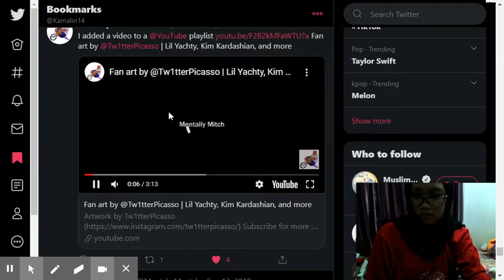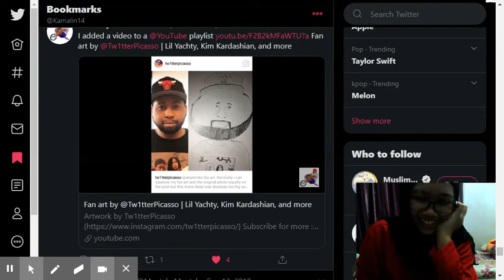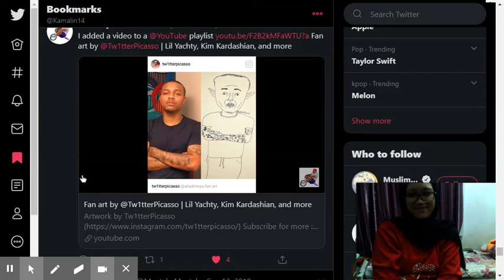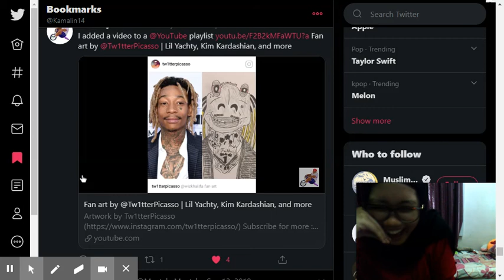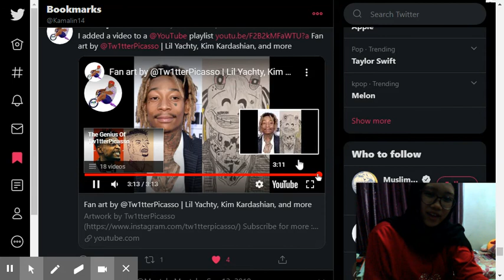Mentally Mitch XTRA REACTION Pt 3 - Lil Yachty, Kim Kardashian and more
This is the final part for my reaction of Mentally Mitch reaction video. Then , I had to continue for another project for my video. Enjoy my final part of Mentally Mitch reaction video! 😊